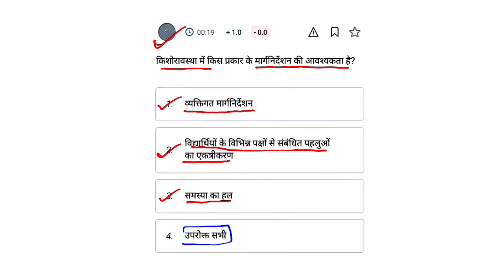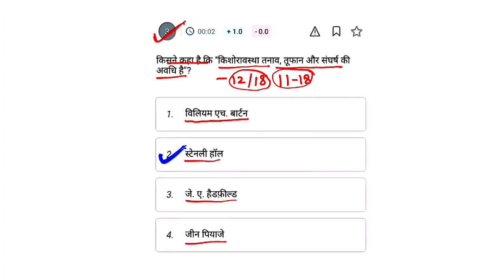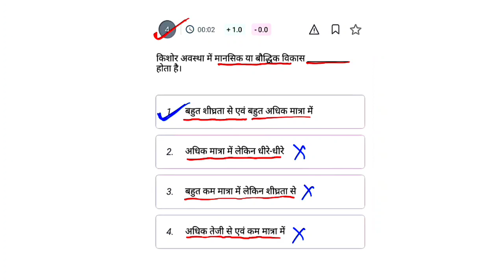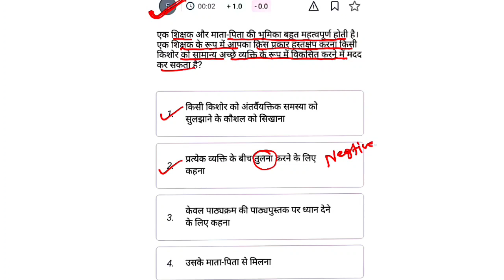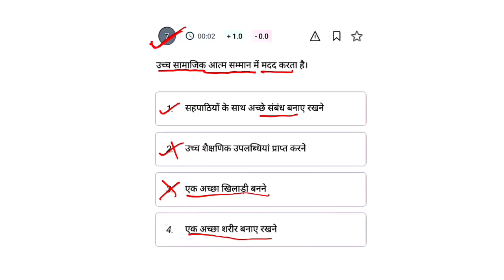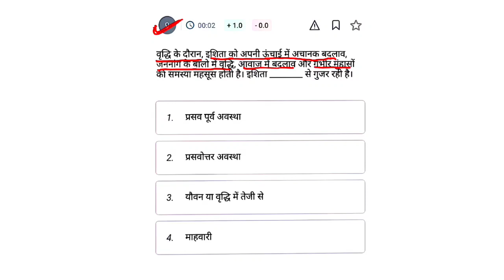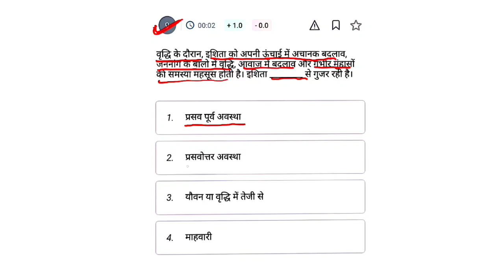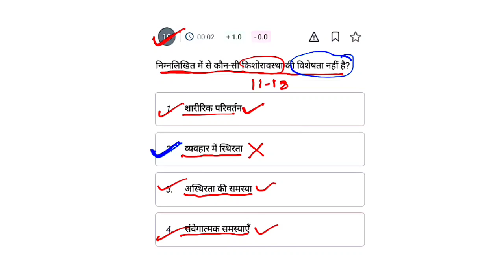Textbook Ctet Test 2022 | किशोरावस्था की समस्याएं | Adolescence | CTET Exam 2022 | Top 10 CDP Ques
Textbook Ctet Test 2022 | Aspects Of Development | विकास के सिद्धांत | CTET Exam 2022 | Top 10 CDP Ques

CTET 2022 | CDP | CTET CDP Previous Year Question Paper |बाल विकास एवं शिक्षाशास्त्र|Ctet Exam 2022

CTET CDP All Previous Year Questuon| CDP CTET 2022 Exam | Practice Set 1|बाल विकास एवं शिक्षाशास्त्र